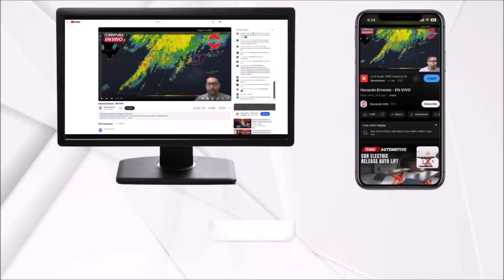Extreme rainfall and flooding event could impact the Caribbean and Central America. Storm Patty?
The National Hurricane Center continues to monitor the Caribbean Sea area for potential cyclonic development over the next 7 days. A low-pressure system is expected to develop north of Panama and interact with a trough, a tropical wave, and the Central American Gyre. This interaction will create a heavy rainfall event that could impact the Lesser Antilles, Puerto Rico, the Dominican Republic, Haiti, Cuba, Jamaica, Belize, the Yucatán Peninsula, Honduras, Nicaragua, El Salvador, Panama, Costa Rica, and Colombia.